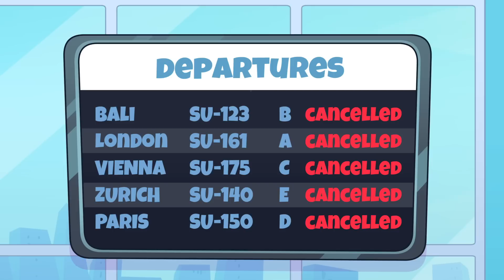CRAZY PREGNANCY CHECK UP IN HOSPITAL! | Funny Pregnant Situations with VEGETABLES, ZOMBIE & UNICORN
Ava🥑 is pregnant🤰 But she is poor, and her neighbor Carrot🥕 in the hospital🏥 is really rich💸💎 So they start competing!🤼‍♀️ Their tummy babies👶👶 go through the crazy obstacle track🏁 and control their moms from pregnant bellies🤰 How will this end?🤔 Will Ava get a rich bed?🛏💰 Watch my new video to find out!😘

00:00 POOR PREGNANT VS RICH PREGNANT
0:42 BABY BATTLE
1:00 FOOD CHALLENGE FOR AVA
1:30 HOW TO STILL FOOD IN CAFE
1:53 EMOTION CHALLENGE FOR MY ENEMY
2:29 QUEUE TO THE TOILET IS ENDLESS!
3:46 UNHEALTHY MENU FOR PREGNANT MOMS
4:07 ESCAPING FROM BELLY
4:50 TYPES OF BABIES IN VENDING MACHINE
5:45 ZOMBIE BABY AND DEVIL BABY ARE MY FRIENDS!
6:21 RUIN THE TOILET CHALLENGE
7:40 AVOCADOS VS BABIES
8:51 PREGNANT VENDING MACHINE
12:40 TYPES OF MOMS
15:41 CRAZY WORKOUT WITH MY FRIEND
18:42 MUSCLE BABY PEPPER IS AWESOME!
22:48 BABY VAMPIRE AND BABY ZOMBIE IN MY HOUSE
25:18 DEVIL BABY SENT MY DAD TO CANDY JAIL
28:55 BODY SWAP WITH MOM
33:02 PROM PARTY
36:11 SPY HACKS IN AIRPORT
39:45 TYPES OF TOOTH IN VENDING MACHINE
43:40 WHAT HAPPENED WITH VEGETABLES
48:08 IRON ROBOTS VS AVOCADOS